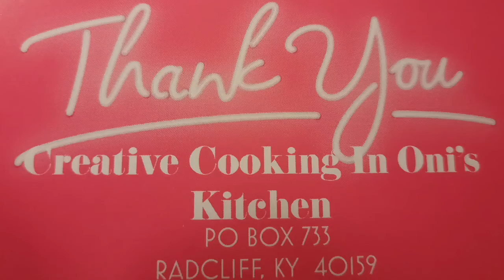Beef N Broccoli- Take Out Style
This Delish Well Loved Dish "Broccoli Beef" originates from a Chinese dish called _Gai Lan Chao Niu Rou or Chinese Broccoli Fried Beef. But since early immigrants could not find Gai Lan in the US, American broccoli became an easy substitute.